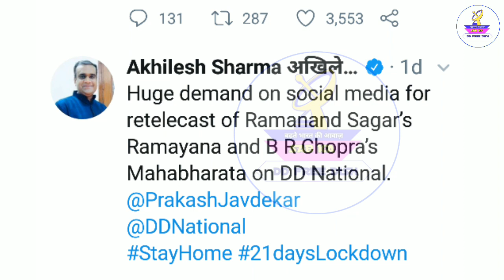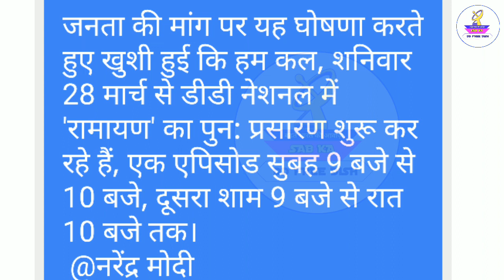GOOD NEWS For all dd free dish users Ramayan again view on DD national Channel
DdFreedish
Channel updates
New channel